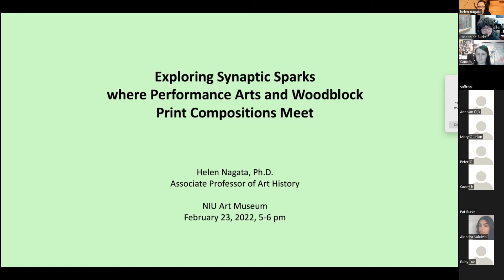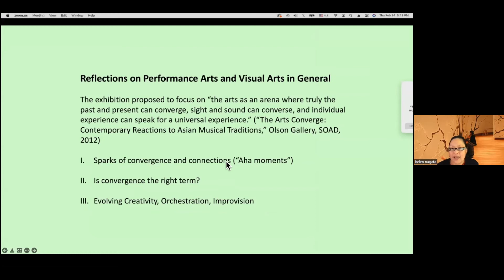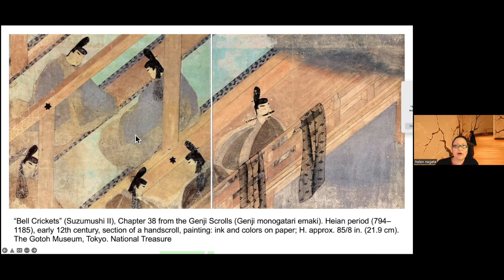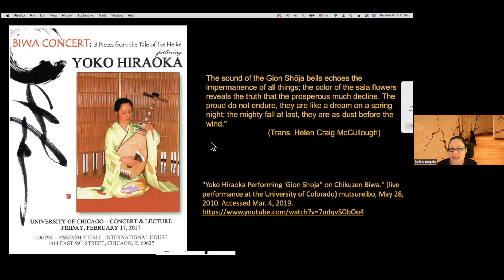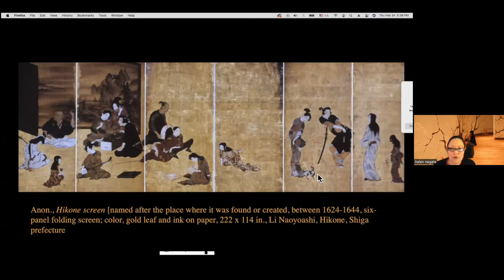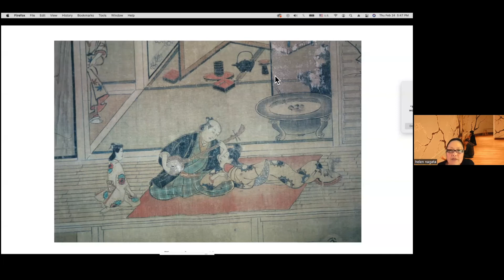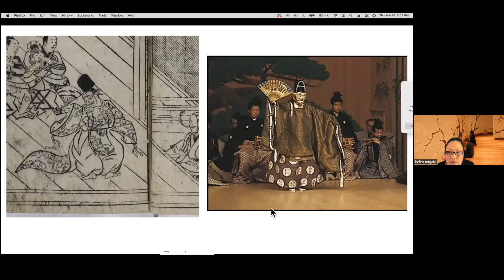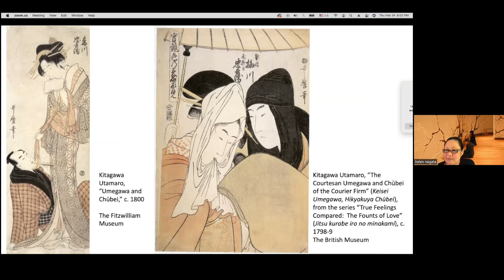NIU Art Museum - Exploring Synaptic Sparks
A virtual presentation at the Northern Illinois University Art Museum titled, "Exploring Synaptic Sparks: Where Performance Arts and Woodblock Print Compositions Meet" by Helen Nagata, PhD, associate professor of art history in the NIU School of Art and Design.